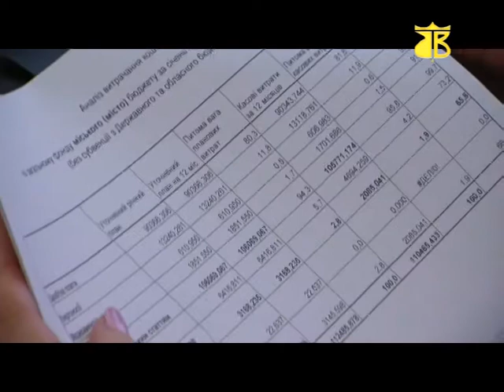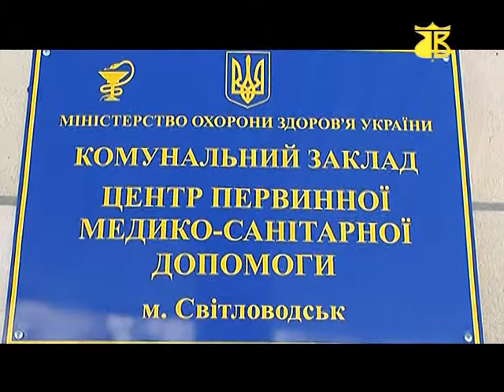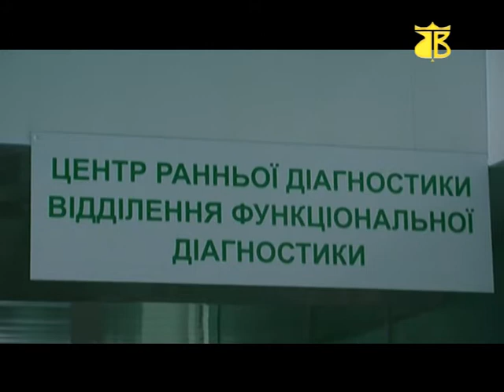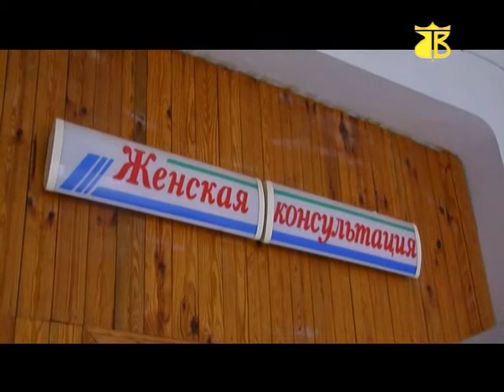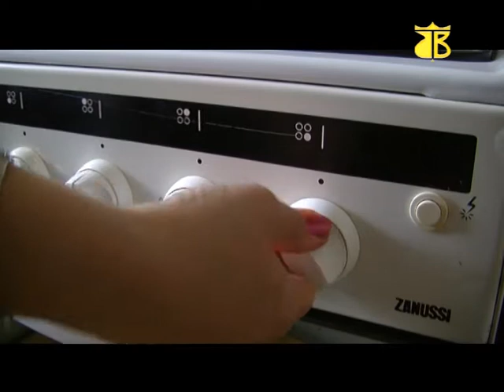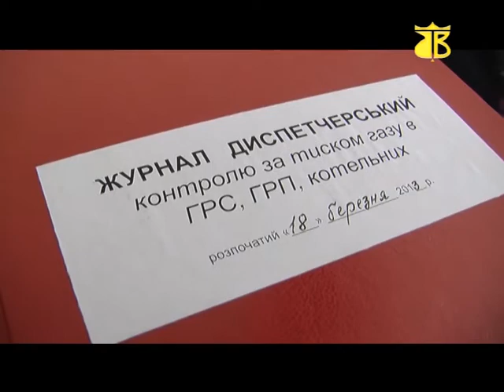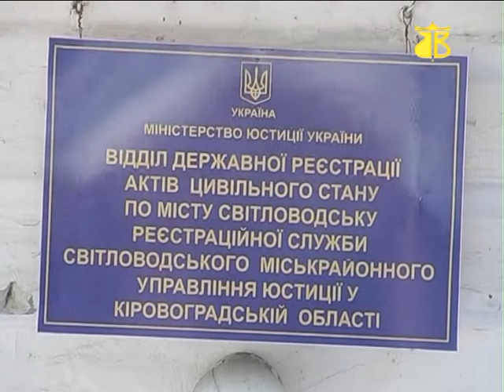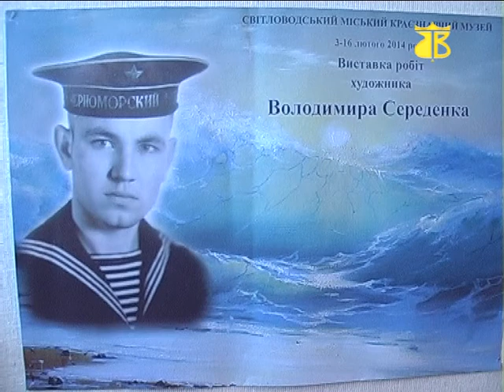Підсумки IMM 08.02.2014 м.Світловодськ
Випуск новин на каналі "Веселка" за 8 лютого 2014 року